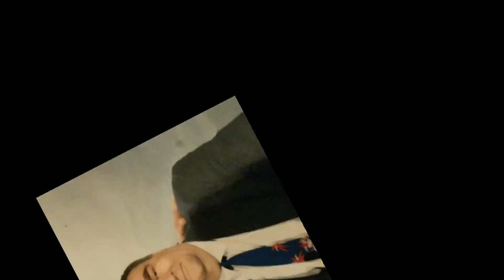PAĆO I ŠERAC - Uskoro nešto novo 2021. (Official Video)